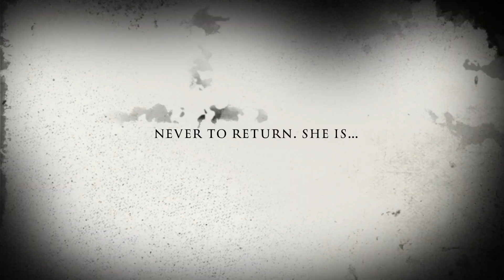Abigail Trailer HD 1080p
Abigail, the feature film of ECHS's spring 2021 Film Club. Abigail is the story about a brother and sister who discover "the girl buried in the rum keg" is not just a tall tale...